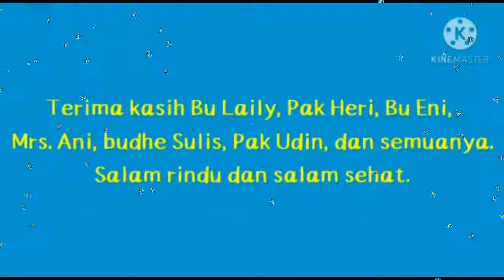doa dan harapan kelas 3 B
Pandemi ini telah berjalan hampir satu tahun ini.
selama itu pula kita belum bisa belajar bersama di sekolahan.
Tetapi kita harus optimis dan semangat kita bisa melewati pandemi ini.
semoga kita selalu diberikan kesehatan oleh Allah SWT...aamiin